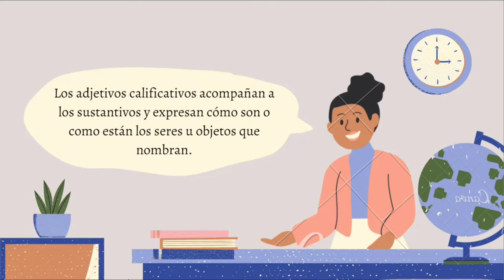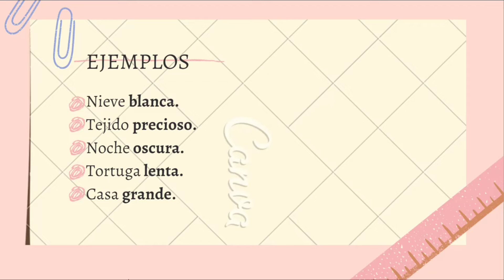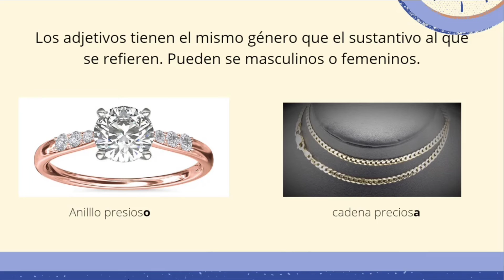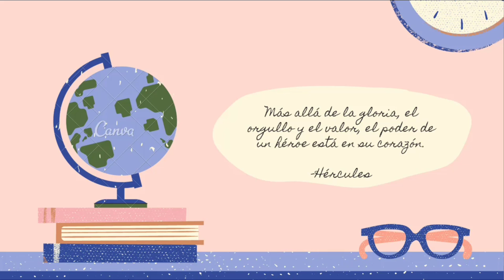Comunicación y Lenguaje- Tercero Primaria- SEMANA 6